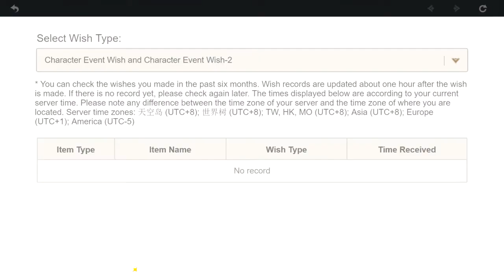F2P Wishing for Raiden Shogun (Genshin Impact)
I have the unluckiest account geez. I never had an early pity! Hoyoverse let me feel how it's like to be lucky too T^T. Although I'm happy that I finally get her!!